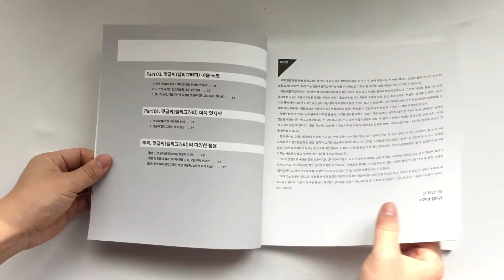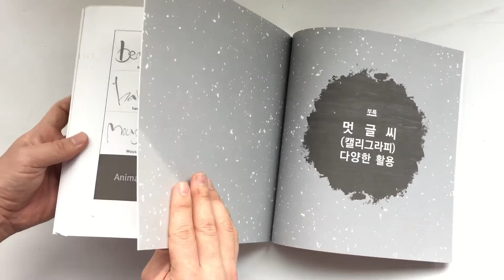컬러링 캘리그라피 북 '따라쓰는 멋글씨 캘리그라피'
2016년 9월 발간
캘리그라피로 힐링하는
더욱 쉽게 캘리그라피를 학습할수 있는

'따라쓰는 멋글씨 캘리그라피'

김대규 저
-투데이북스-